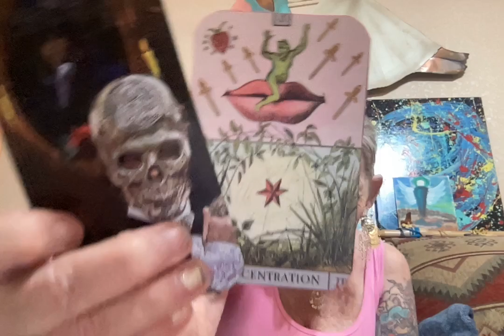Roller Coaster Update - Vet Called Back